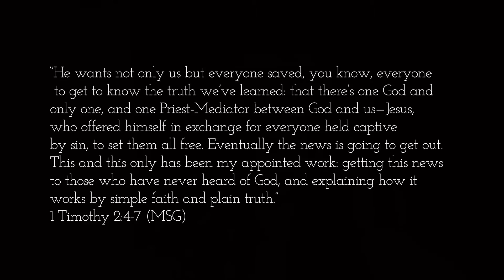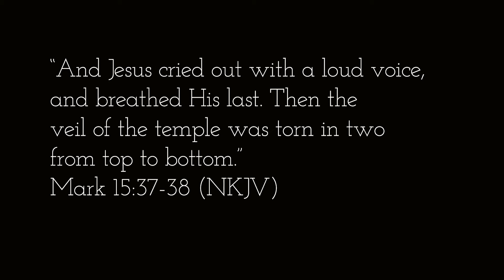Who Is Jesus?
Jesus died for YOU!! Jesus loves YOU!! The news is GOING to get out ;)